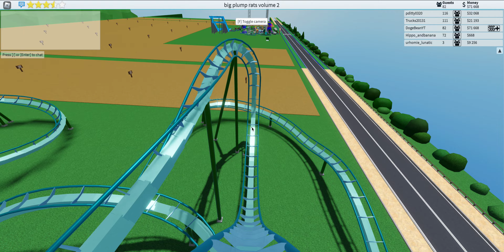TPT2 multi-launch... floorless coaster?